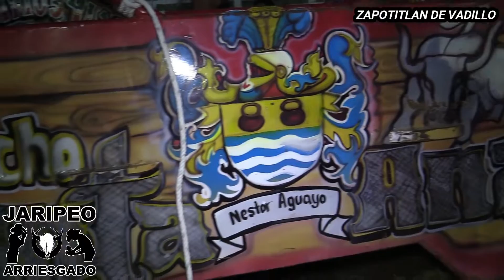!!!POR ALGO SE DICE QUE SON EL PODER DEL REPARO!!!RANCHO SANTA ANA EN ZAPOTITLAN DE VADILLO JALISCO!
JARIPEO ARRIESGADO

!!!JARIPEO ARRIESGADO, LA CAMARA MAS JOVEN!!!